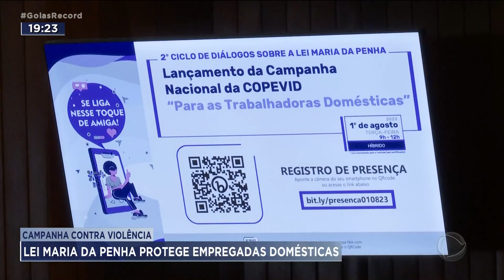CAMPANHA CONTRA VIOLÊNCIA DOMÉSTICA:LEI MARIA DA PENHA PROTEGE EMPREGADAS DOMÉSTICAS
O BRASIL É O PAÍS COM MAIS EMPREGADAS DOMÉSTICAS DO MUNDO. E MUITAS SOFREM VIOLÊNCIA PSICOLÓGICA E FÍSICA E NÃO SABEM A QUEM RECORRER.  O MINISTÉRIO PÚBLICO DE GOIÁS E  O MINISTÉRIO PÚBLICO DO TRABALHO ESTÃO EM CAMPANHA PARA CONSCIENTIZAR AS PESSOAS DE  QUE A VIOLÊNCIA CONTRA A  EMPREGADA  SE ENQUADRA NA LEI MARIA DA PENHA. OU SEJA, É VIOLÊNCIA DOMÉSTICA.